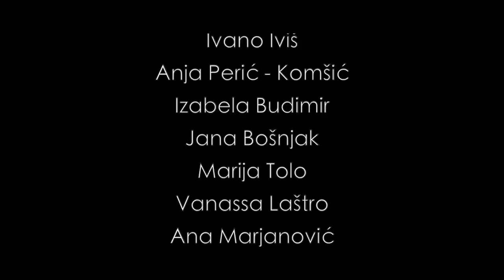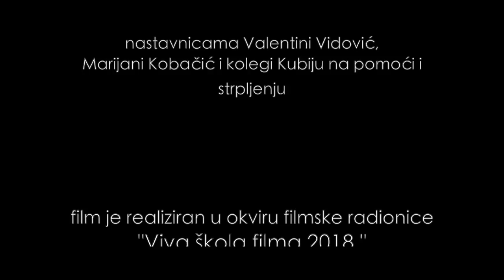Nisi Sama / You`re Not Alone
O vršnjačkom nasilju ne treba nikad prestati
govoriti i to je vodilja cijele ideje filma.
Film šalje jasnu poruku mladima da nasilje
nije odgovor i da se razgovorom mogu riješiti
problem i nesuglasice.

Director: Anja Perić - Komšić
D.O.P: Sanor Jolunić
Script: Anja Perić - Komšić
Editor: Mateo Tomić
Sound: Boris Stanišić
Light: Mateo Tomić
Original Music: Ivan Rajić
Scene design: Anđela Bošnjak
Costume and makeup: Marija Anić
Production: OŠ "Kiseljak"
City of Production: Kiseljak
Duration: 09:25